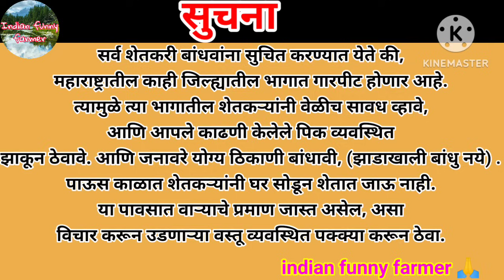9 फेब्रुवारी महाराष्ट्र हवामान अंदाज | हवामान अंदाज लाईव्ह |मच्छिंद्र बांगर हवामान अंदाज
9 फेब्रुवारी महाराष्ट्र हवामान अंदाज | हवामान अंदाज लाईव्ह  |मच्छिंद्र बांगर हवामान अंदाज | अंदाज

आपले प्रश्न:-

9 ते 18 फेब्रुवारी हवामान अंदाज

मार्च भारतीय हवामान अंदाज

9 फेब्रुवारी हवामान अंदाज

10 फेब्रुवारी हवामान अंदाज

11 फेब्रुवारी हवामान अंदाज

12 फेब्रुवारी हवामान अंदाज

13 फेब्रुवारी हवामान अंदाज

14 फेब्रुवारी हवामान अंदाज

15 फेब्रुवारी हवामान अंदाज

16 फेब्रुवारी हवामान अंदाज

17 फेब्रुवारी हवामान अंदाज

18 फेब्रुवारी हवामान अंदाज

महाराष्ट्रात उन्हाळ्यात पाऊस येईल का

हवामान अंदाज

9 ते 18 फेब्रुवारी हवामान अंदाज

फेब्रुवारी हवामान अंदाज

मार्च हवामान अंदाज

एप्रिल हवामान अंदाज